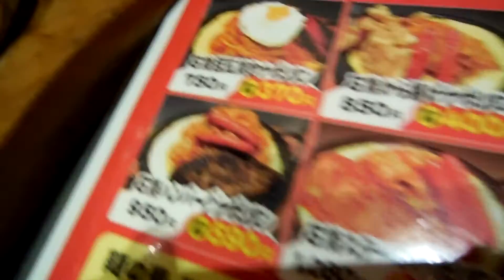Il mio pranzo a Nagoya, pasta, hamburger, salsicce e frittata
Dopo una lunga ricerca mi sono fermato in un ristorantino all'interno di un area commerciale di Nagoya...tutto come sempre molto buono.